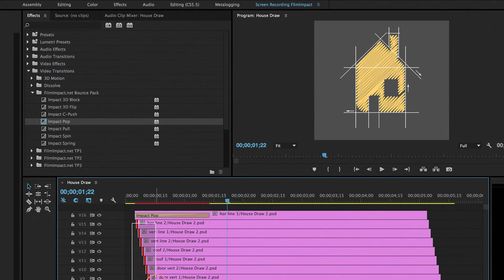FilmImpact.net - Bounce Pack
Get bouncy with this great set of 7 GPU accelerated video transitions for Adobe Premiere Pro CC.
These video transitions are specially designed for creating beautiful logo reveals, title animations and lower 3rds.
Hide or reveal any graphic element and make it bounce. Visual controls make it fun and easy to play with!
Including:
Impact 3D Block
Impact 3D Flip
Impact C-Push
Impact Pop
Impact Pull
Impact Spin
Impact Spring